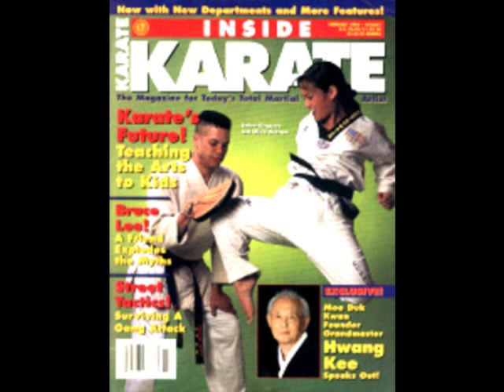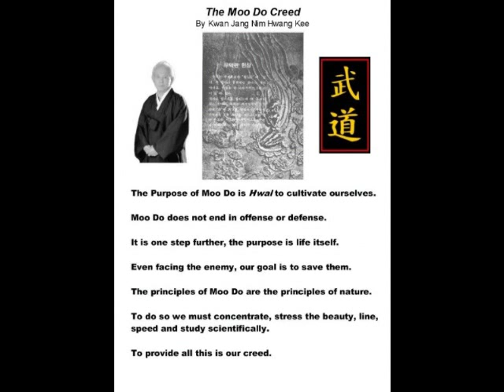GM HWANG KEE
photos of GM Hwang Kee